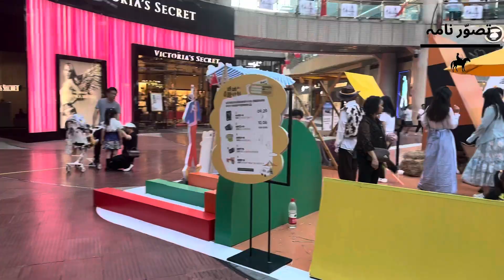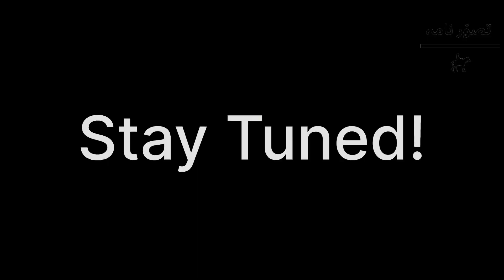DJI Mini 4 Pro | The New Game Changer in Drone Technology in China 🇨🇳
dji mini 4 z
dji mini 4 pro leaks
Smartest and bestest drones
Best Chinese drones
Drones prices in China
Dji drone in China